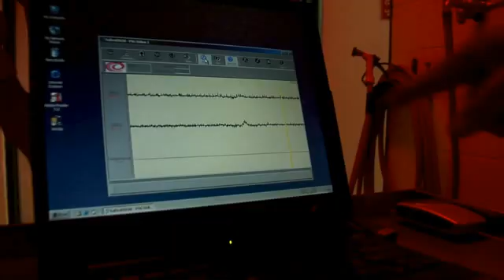Healing Seekers - Duke Lemur Center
Discover how Lemur Research is helping us discover more about the connection between sleep, metabolism and brain activity in humans.